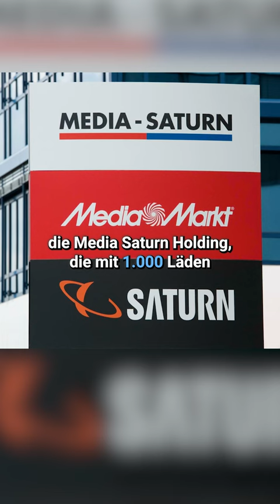Wusstest du, dass MediaMarkt & Saturn zusammen gehören?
MediaMarkt oder Saturn?